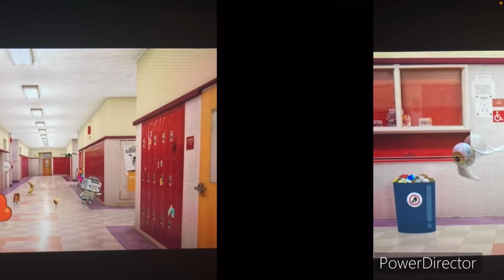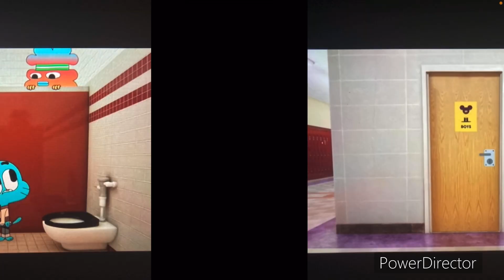The Amazing World of Gumball SEASON 1 The Third Review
Name Joshua

Age 20